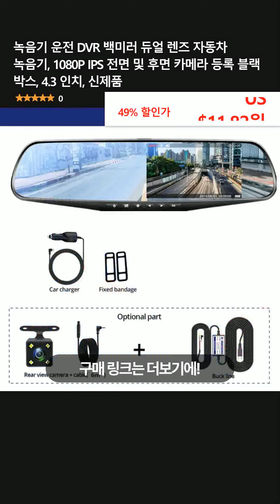녹음기 운전 DVR 백미러 듀얼 렌즈 자동차 녹음기, 1080P IPS 전면 및 후면 카메라 등록 블랙 박스, 4.3 인치, 신제품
👉 구매링크